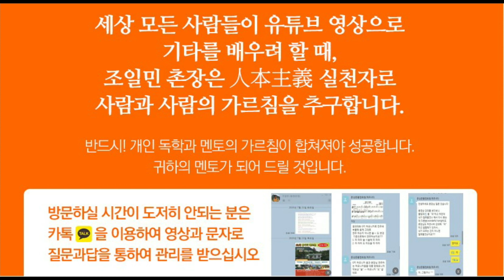[컴비네이션 피킹] 구르는 돌에는 이끼가 끼지않는다🎸🎸반복연습 즐기면 슬럼프 오지않는다🎶🎵과연 당신은 기타를 즐기고 있나? 싸우고있나?